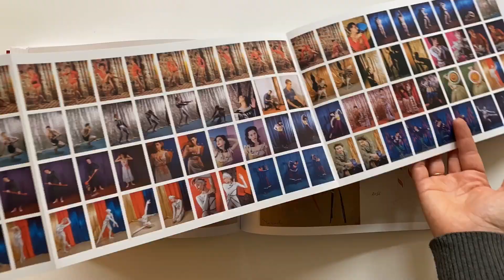Transmissions by Nick Mauss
Transmissions

by Nick Mauss, Joshua Lubin-Levy, Scott Rothkopf, Elisabeth Sussman, Allie Tepper

Whitney Museum of American Art and Dancing Foxes Press